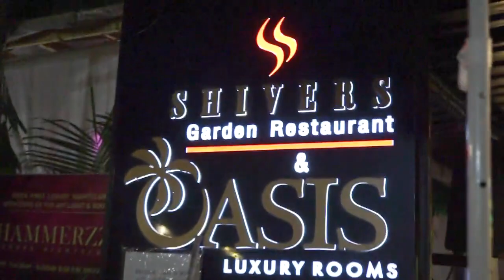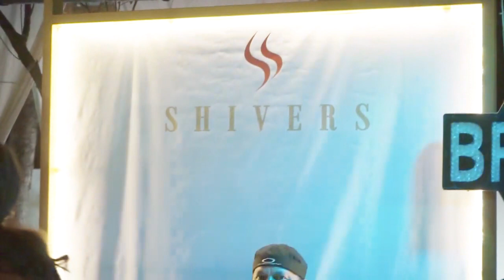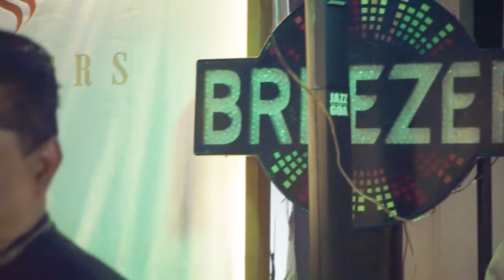Sunday Night Live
Jazz Junction at Shivers, Candolim, Goa.